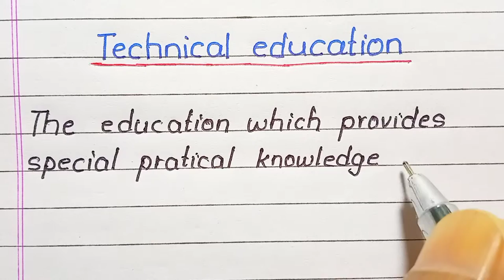Importance of Technical Education || Essay Writing In English || EK Education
Technical Education plays a vital role in human resource development of the country by creating skilled manpower, enhancing industrial productivity and improving the quality of life.

Hello Students!
Join us on our channel. This channel offers Essay Writing, Story Writing, Article Writing, Letter Writing, etc. and You can learn English in advance.

What is the importance of Technical Education?

What is the role of technical education in Human Resource Development?

What is the scope of Technical Education?

What is the difference between technical education and vocational education?